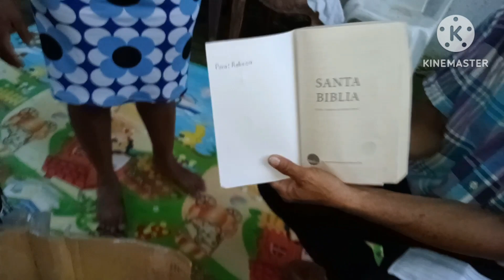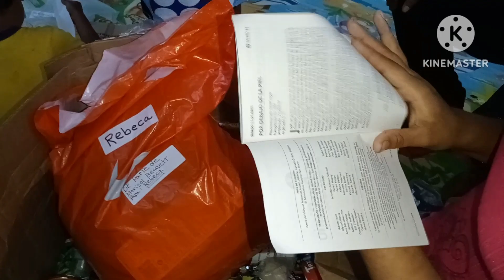REBECA y sus HERMANITOS reciben esta SORPRESA y así REACCIONARON al ver lo que les MANDARON 😱